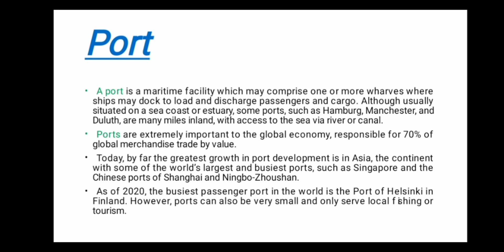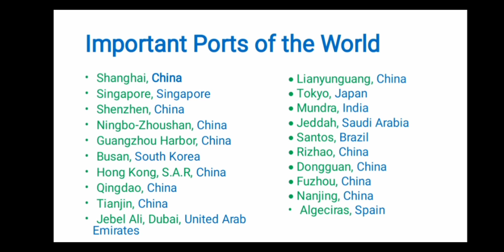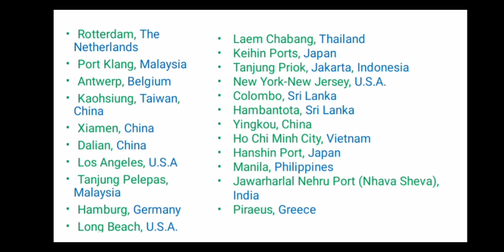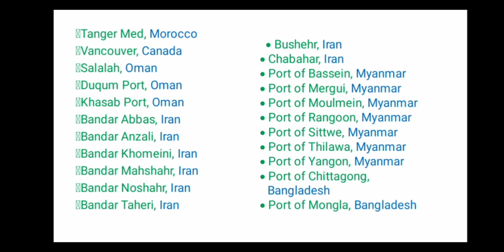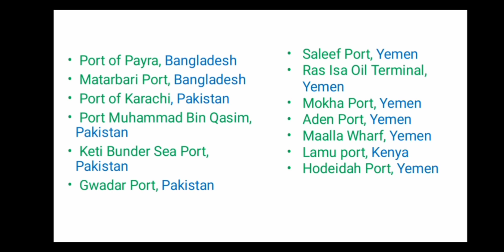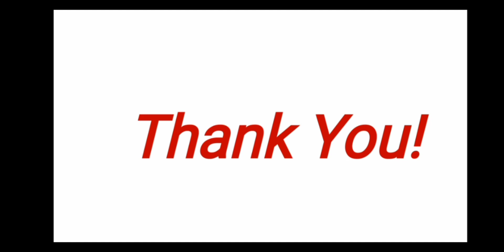Important Ports of the World|Seaports|G.K|One Paper Mcqs|PPSC FPSC NTS MoD|CSS PMS|Physical Map